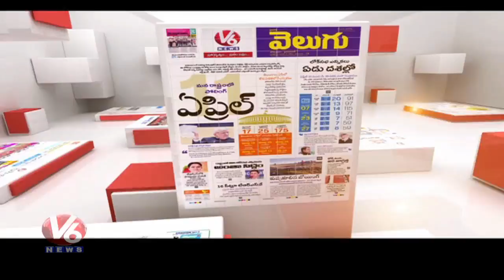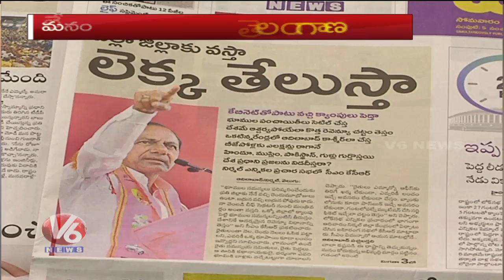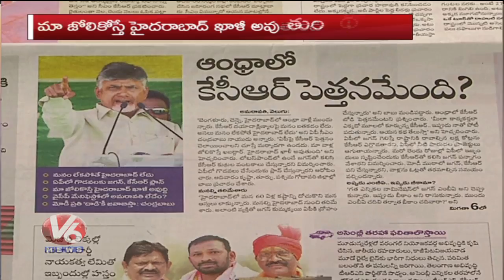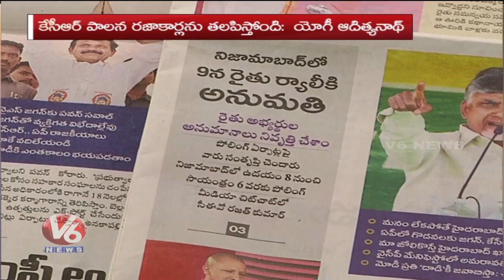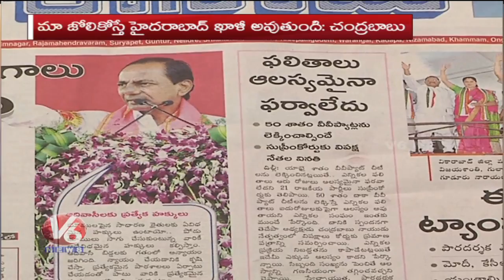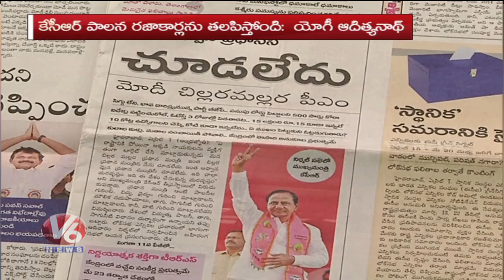Special Discussion On KCR Comments Over Revenue Department & Land Issues | Good Morning Telangana